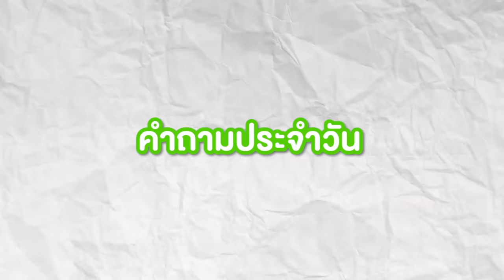😱เมื่อ? TV Woman ท้อง! จะมีลูกหน้าตาแบบไหน?? | ( Minecraft Skibidi Toilet )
Thanks  @DaFuqBoom

😱เมื่อ! ถูกเลี้ยงดูโดย Camera จากเด็ก ยันโตเป็นร่างอัพเกรด จะเทพมั้ย! ( Skibidi Toilet )